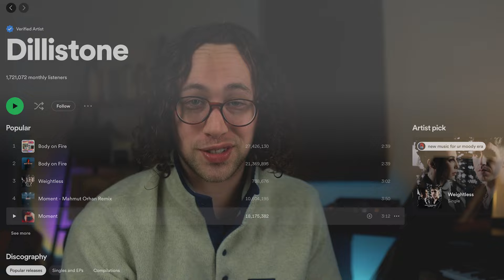Dillistone on his Creative Process, Live Setup, and Broken Speakers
Today we got the opportunity to interview @Dillistone who is an electronic artist and songwriter based out of Berlin. He has well over 100 million streams on Spotify, so his perspective is always going to be valuable for us. We cover his creative process, his favorite gear and plugins, his live performance setup and much more!

Interesting bits and pieces:
0:00 - Intro
0:32 - Why Berlin?
5:21 - Creative schedule
11:13 - Favorite plugins and gear
14:43 - Making music without the ability to play keys
18:51 - Using Ableton for live shows
24:05 - Programming his own lighting
31:59 - How acting benefited his music
34:07 - Dealing with pressure in writing sessions
45:24 - Producing for German artists
46:49 - How to choose between different song versions
54:34 - Incorporating "bad" ideas into his live set
58:23 - Comparing DAW's
1:01:26 - Breaking speakers learning to sidechain
1:06:33 - Dillistone in 2024